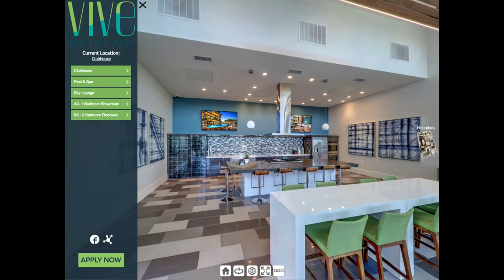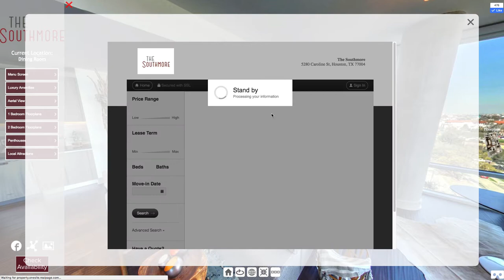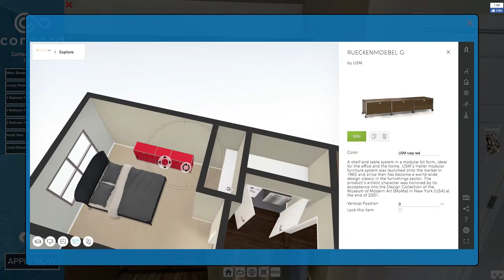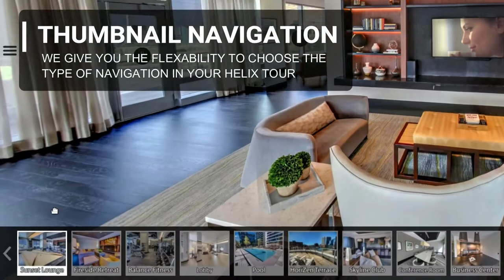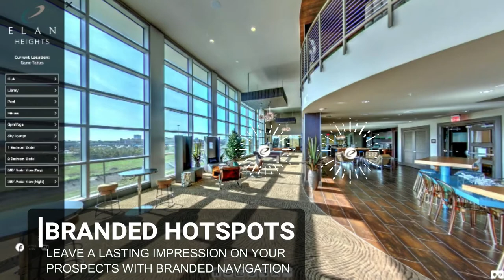Helix Tours Overview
Helix Tours, produced by Helix Media 360°, are an innovative way for apartment communities to connect and engage with their prospects. Each tour is designed from the ground up and consist of stunning photography and engaging features only found with Helix Media 360°.